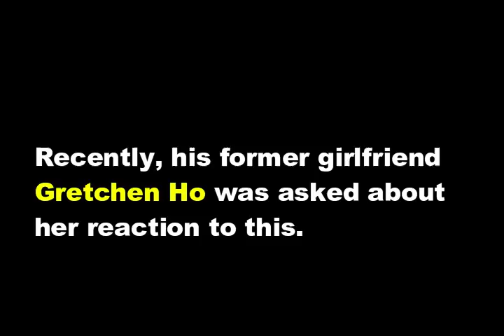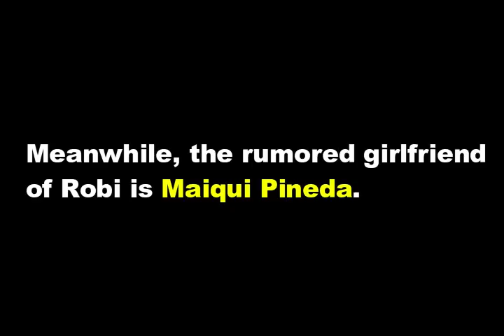Gretchen Ho NAGREACT sa RUMORED NEW RELATIONSHIP ni Robi Domingo! Find out here!